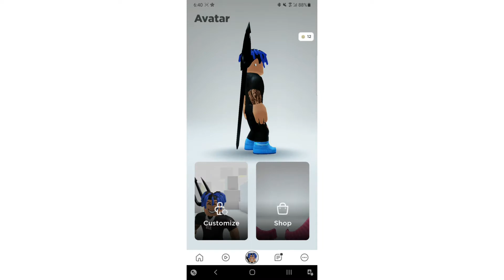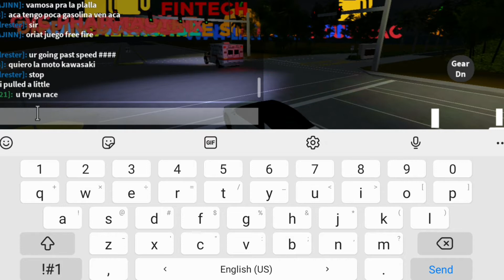roblox GTA 5 RP as NLE choppa - roblox ep 1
ez work day